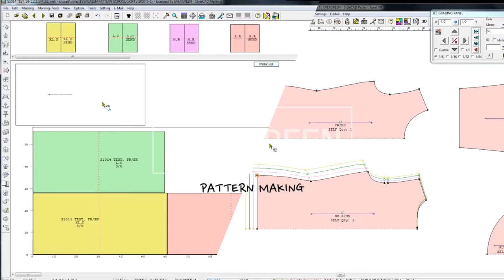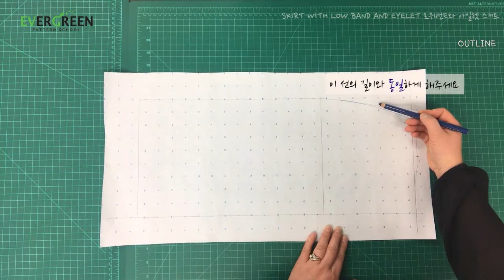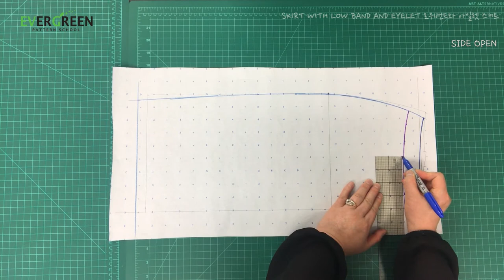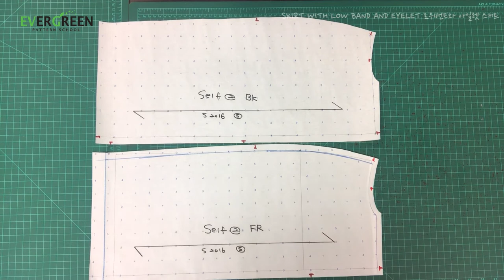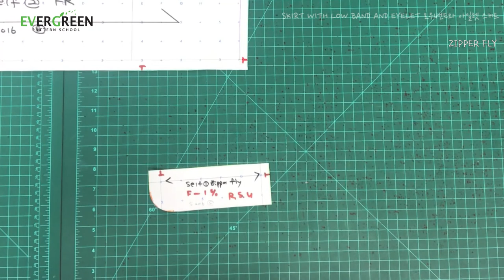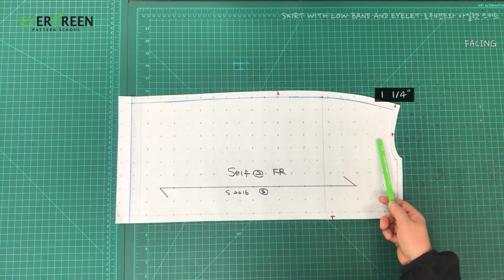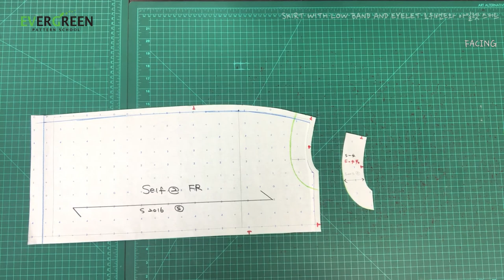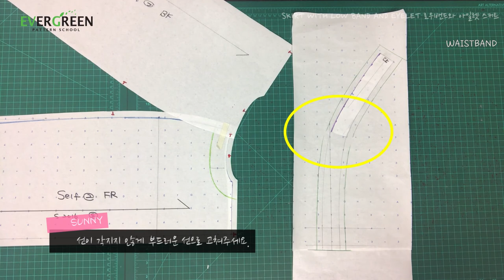[SKIRT II] S216. 로우밴드와 아일렛 스커트 SKIRT WITH LOW BAND AND EYELET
[PATTERN I]
SKIRT II : 16. How to draft Skirt with Low Band and Eyelet [로우밴드와 아일렛 스커트]

이번 강의는Skirt with Low Band and Eyelet로우밴드와 아일렛 스커트패턴뜨는 과정을 보여드리고 있습니다.
1. 무작정 따라하기
2. 반복해서 여러번 듣기
3. 포기하지 말기
즐강하세요~

DIY, Pattern Making

Throughout this video, I am teaching how to draft Skirt with Low Band and Eyelet.
1. Follow the instructions
2. View repeatedly
3. Do not give up

-Camera & Editing by Chloe